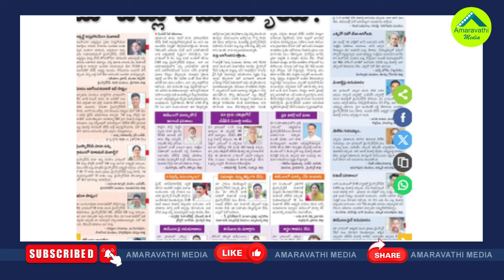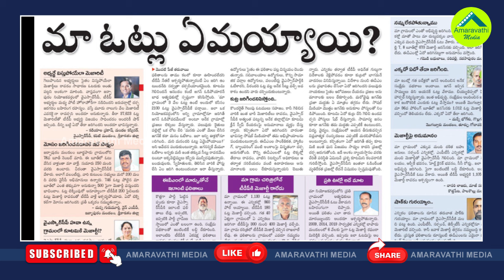ఈవీఎంల ట్యాంపరింగ్ సాధ్యమేనా..ఎంతవరకు నిజం?| Reasons Behind YSRCP Loss Sakshi Interesting Article